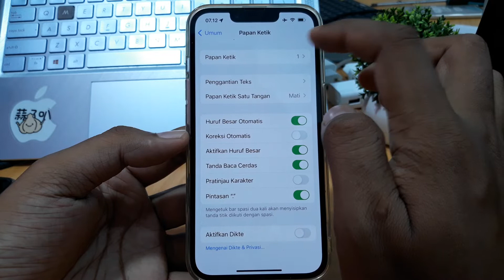Cara Setting Emoji Keyboard Di Iphone